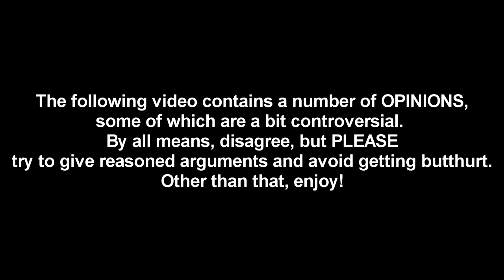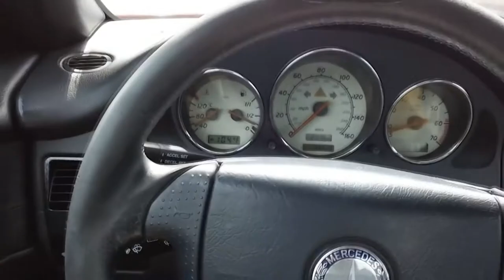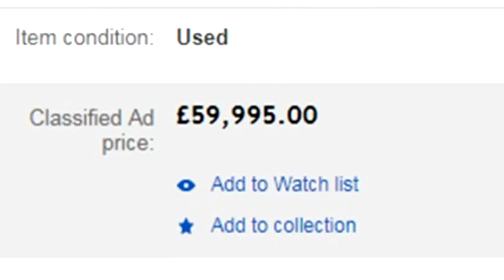I HATE The Skyline & Supra?!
There aren’t many cars that we can all agree on, so here’s to a few cars that the internet and car community seem to love that I can’t can’t…